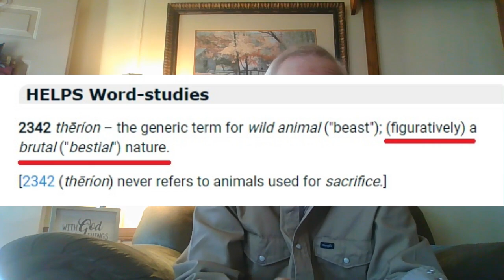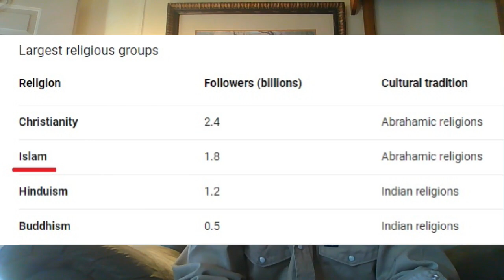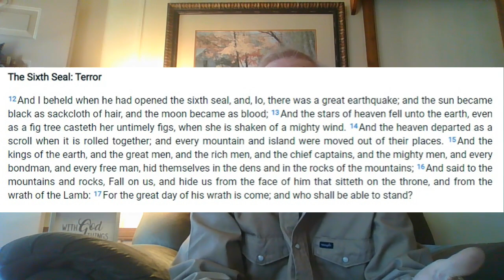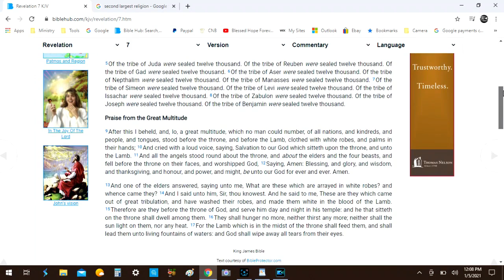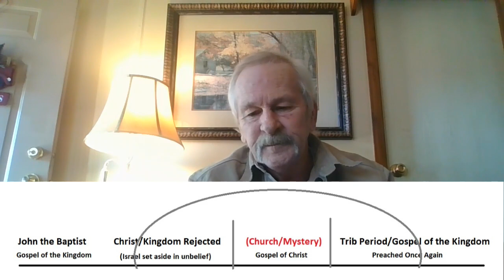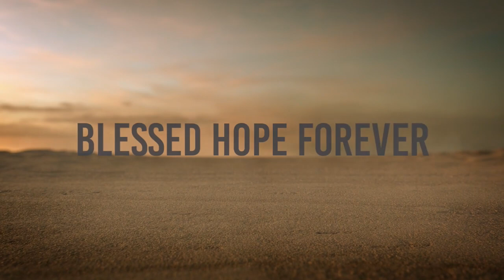God's Wrath Begins - Rev Part 18